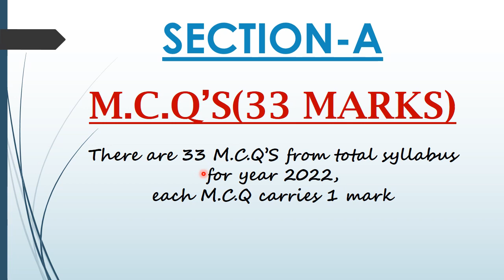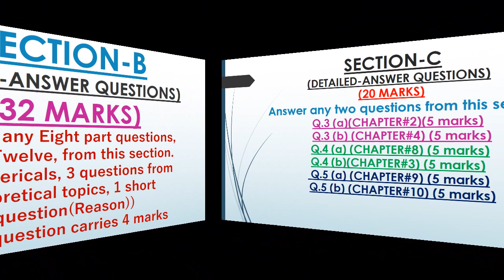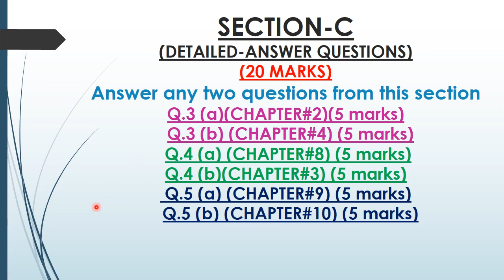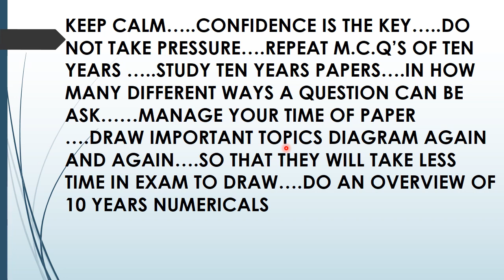XI/11/FIRST YEAR PHYSICS SCIENCE KARACHI/ YEAR 2022 # PAPER PATTERN/MARKS SCHEME/2022 SCIENCE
XI/11/FIRST YEAR PHYSICS SCIENCE KARACHI/ YEAR 2022 # PAPER PATTERN/MARKS SCHEME/2022 SCIENCEXI/11/FIRST YEAR PHYSICS SCIENCE KARACHI/ YEAR 2022 # PAPER PATTERN/MARKS SCHEME/2022 SCIENCE
PAPER PATTERN FOR YEAR 2022 KARACHI BOARD
FIRST YEAR PHYSICS
MATHS INFO#